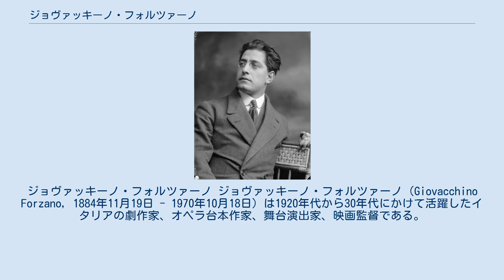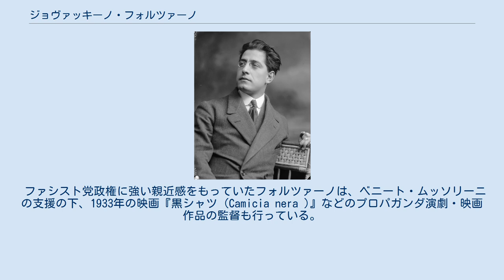ジョヴァッキーノ・フォルツァーノ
ジョヴァッキーノ・フォルツァーノ ジョヴァッキーノ・フォルツァーノ（Giovacchino Forzano, 1884年11月19日 - 1970年10月18日）は1920年代から30年代にかけて活躍したイタリアの劇作家、オペラ台本作家、舞台演出家、映画監督である。
今日ではジャコモ・プッチーニ作曲『修道女アンジェリカ』、同『ジャンニ・スキッキ』、あるいはエルマンノ・ヴォルフ＝フェラーリ作曲『スライ』の台本にその名を残す。
 フィレンツェ県ボルゴ・サン・ロレンツォに生まれる。
はじめ薬学を学び、その後バリトン歌手を目指し、更に大学に戻り法学を学び、ジャーナリストとしていくつかの新聞を渡り歩くなどした。
 フィレンツェの権威ある日刊新聞『ラ・ナツィオーネ』紙の編集部にあった1914年頃、女流小説家ウィーダの遺産競売にかかわったのがきっかけでプッチーニの知遇を得、プッチーニがパリで観劇しオペラ化を構想していた『外套』の台本制作を依頼された。
この際意気盛んなフォルツァーノは「自分は他人の戯曲の焼き直しでなく、オリジナルの台本を作成したい」と言ってその依頼をいったん断ったが、1917年になってプッチーニに『修道女アンジェリカ』（まったくのオリジナル作品）、『ジャンニ・スキッキ』（こちらはダンテ『神曲』にヒントを得たプロット）を提供、この2作は『外套』とともに「三部作」として1918年に初演された。
 その他の台本作品としてはピエトロ・マスカーニへ提供した『ロドレッタ』、『小マラー』、エルマンノ・ヴォルフ＝フェラーリへの『スライ』、ウンベルト・ジョルダーノへの『王』など数多いが、『スライ』が1990年代以降各所でしばしば蘇演されている他は、いずれも歌劇場の標準的レパートリーに残っているとは言い難い。
 フォルツァーノはオペラ演出家としても著名で、1920年から1930年にかけてはミラノ・スカラ座の舞台監督を務め、またトリノ・レージョ劇場でも数多くの演出を行った。
特に大規模な舞台装置、大群衆の扱いに優れ、スカラ座での在任期間中にアッリーゴ・ボーイトとプッチーニそれぞれの遺作『ネローネ』（初演1924年）および『トゥーランドット』（同1926年）世界初演の演出を手がけた。
 ファシスト党政権に強い親近感をもっていたフォルツァーノは、ベニート・ムッソリーニの支援の下、1933年の映画『黒シャツ (Camicia nera )』などのプロパガンダ演劇・映画作品の監督も行っている。
 大戦後の1957年には上述の作曲家や政治家たちの裏面史を記す回顧録『私の知る彼ら(Come li ho conosciuti )』を著した。